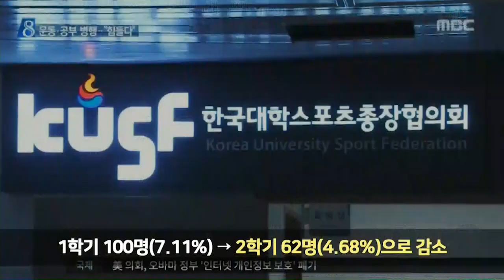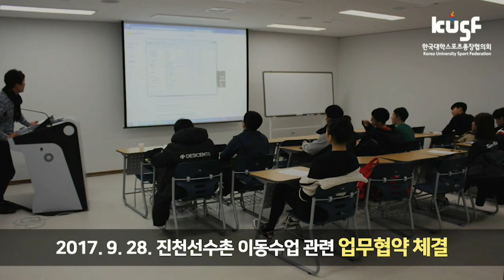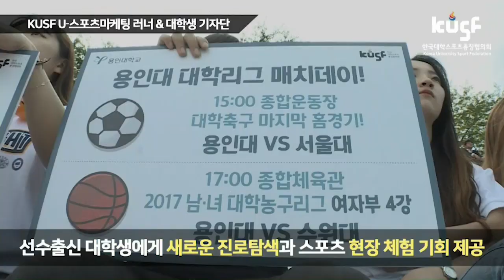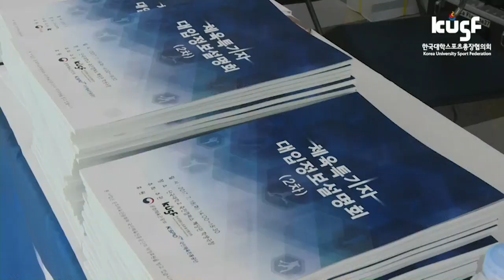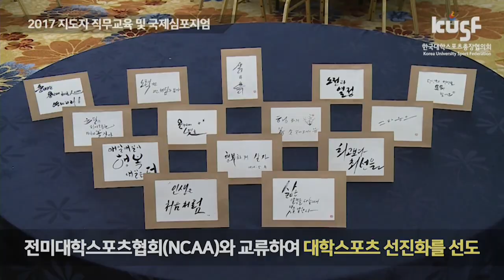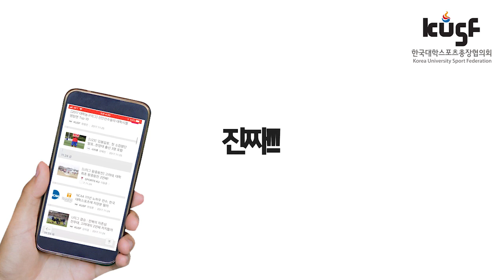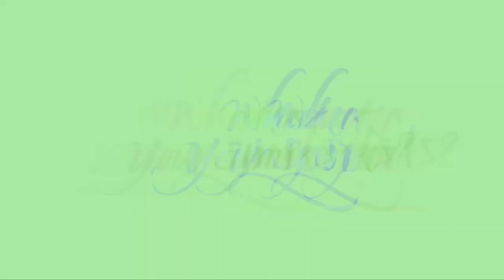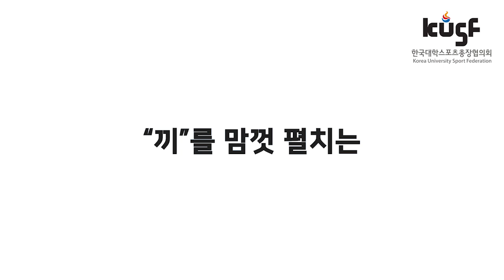[2018 KUSF 대학농구 U-리그] 180322_경희대vs한양대_다시보기